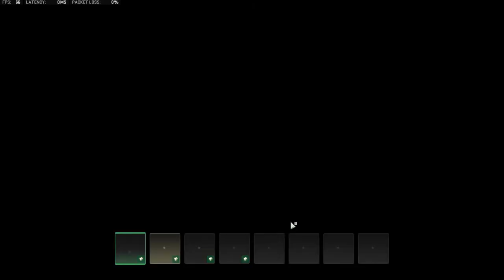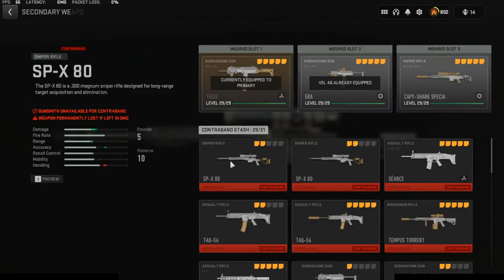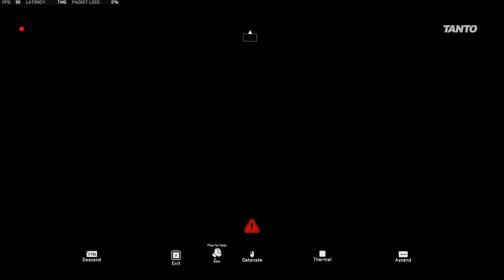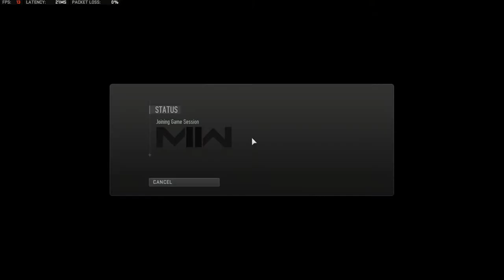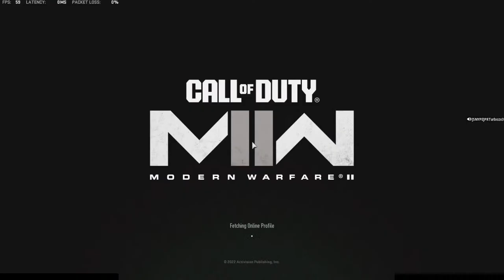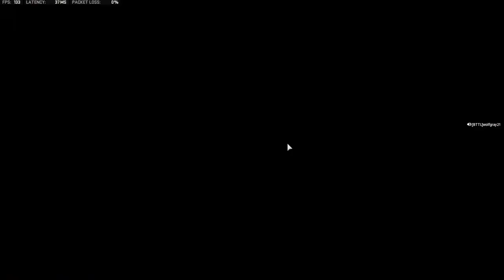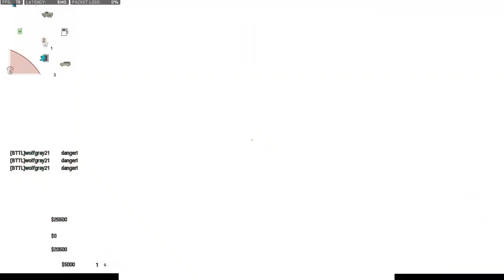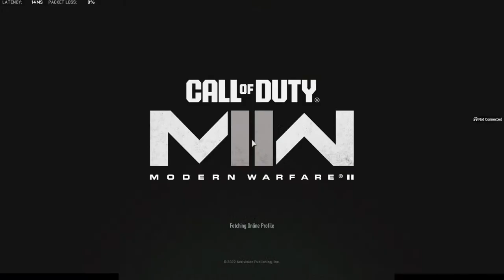DMZ SUNDAY - Surviving Shakira Island SOLO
Call of Duty: HQ (DMZ) - DMZ SUNDAY - Surviving Shakira Island SOLO

Music
Track: Alan Walker, Dua Lipa, Miley Cyrus, Martin Garrix & Kygo, The Chainsmokers Style 🔥 Summer Vibes

Cale, HALUNA - A Sky Full Of Stars
Alosa, Sara Phillips - Cool Kids
Le Bober - More Than You Know
Titov, Rachela - Titanium
Twin & Elise Lieberth - In The End
PHURS, SOLDIER GIRL - Better Now
Cornel Dascalu, DJ Diac, Margad - All Good Things
Le Bober, Britt - Sugar
Medusa, Le Bober - Some Say
Elise Lieberth, Le Bober - This Is What You Came For
HALUNA, Le Bober - There For You
Le Bober, Polly Belycee - Lady
Dj Alex Man, Dj Diac, HALUNA - I’m Blue
Harddope, LexMorris, Veronica Bravo - Flowers
Max Martis, Medusa - Señorita
Veronica Bravo, Le Bober - Faded
Dj Goja, Magic Phase - Calm Down
Twin, Jessica Chertock - Love Me Like You Do
Dream Chaos, Della - Supergirl
Cale, HALUNA - Payphone